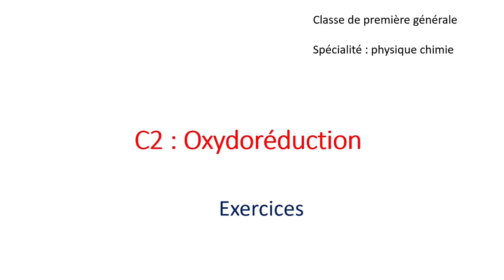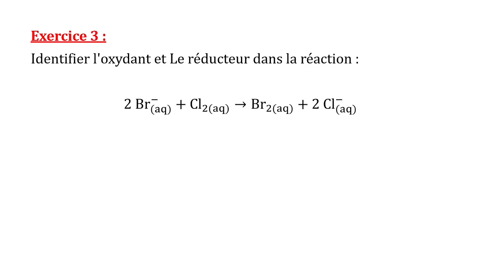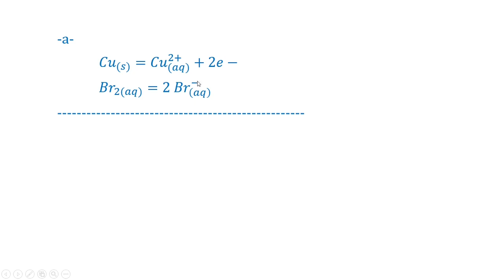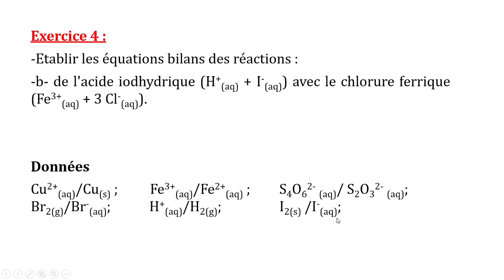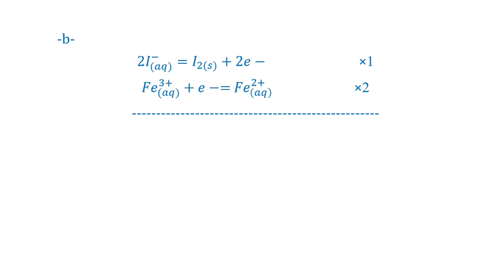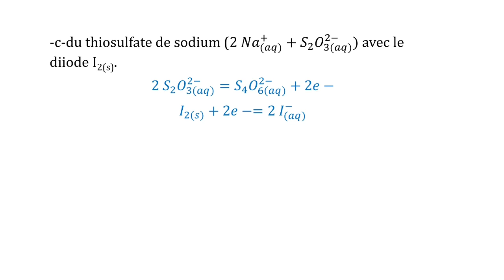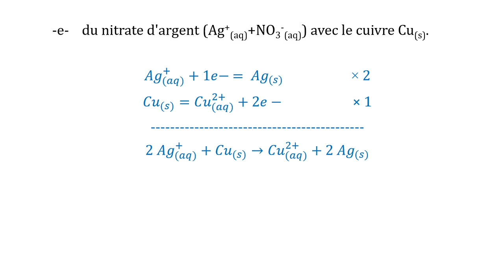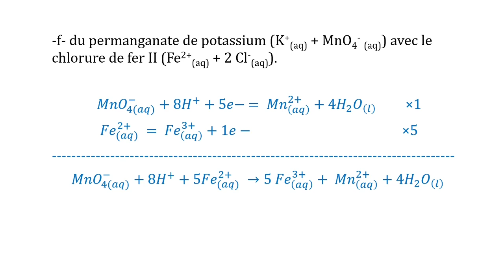C2 Exercices d'oxydoréduction (spécialité physique en classe de première)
quelques exercices d'oxydoréduction